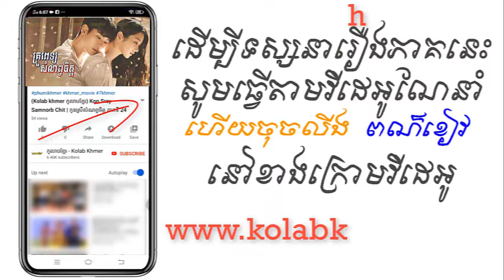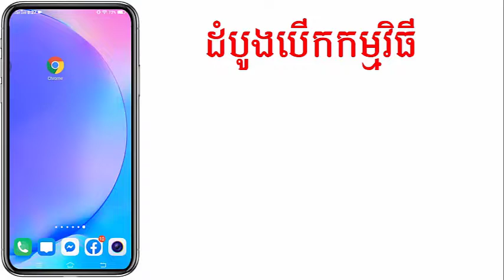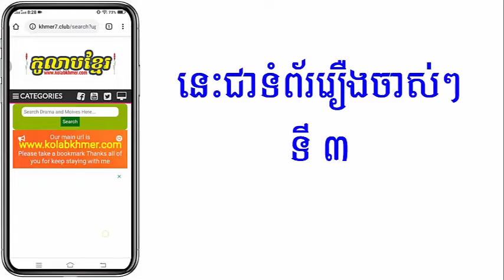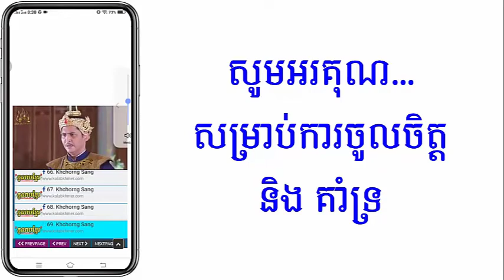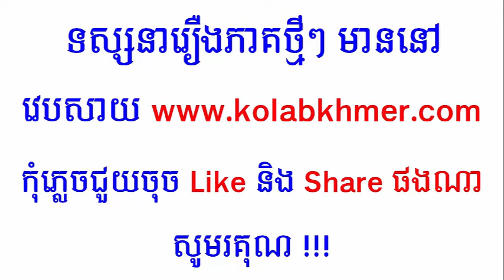(ភូមិខ្មែរ-Phumikhmer) Krou Pet Somnop Jet គ្រូពេទ្យសំណព្វចិត្ត